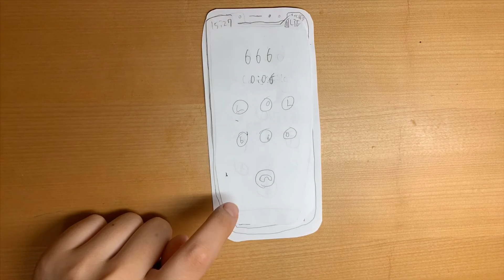when you can’t afford a real iphone xs